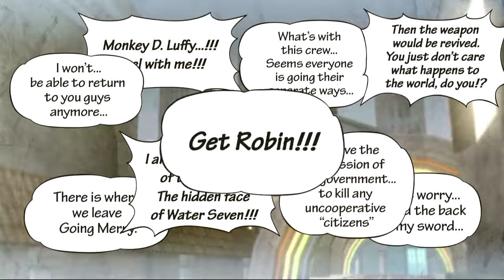One Piece: Pirate Warriors III | Episode 11 - The City of Water, Water 7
"You can have the Merry...goodbye Usopp."
Hi there! Welcome to a new episode of our One Piece: Pirate Warriors 3 let's play. If your new to One Piece, then this might just be for you! This game follows the story up until the Dressrosa Saga and the Donquixote Doflamingo fight. This entire let's play will cover the Legend Log of the game and if requested by you all, it's possible to do the Dream Log as well! Enjoy the episode, don't forget to check out all of the links below, and let's begin!